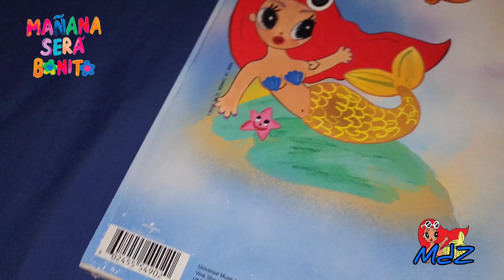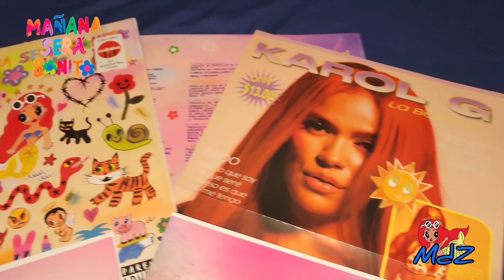Karol G - Mañana Será Bonito (Álbum Vinyl 2023 Target Exclusive) 🌸🧜🏽‍♀️